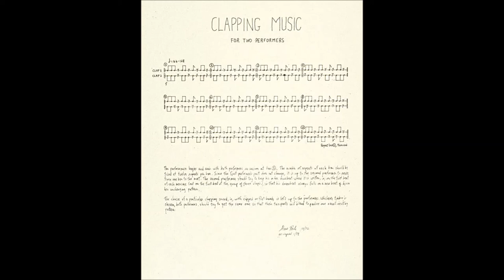Clapping Music Instrumental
Steve Reich - Clapping Music (1972 - re copied ms 1978)

Instrumental claps performance by Codarts Creative Workshop 2011

Oscar van Dillen - Bb Flauto d'Amore
Alejandro Loveira - Bb Bass Clarinet
Dominik Sehlbach - Bassoon
Juri Schewe - Percussion